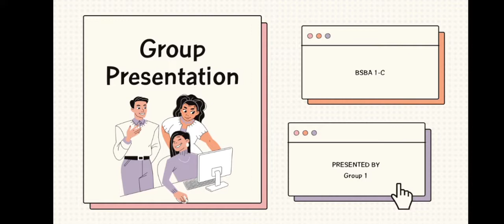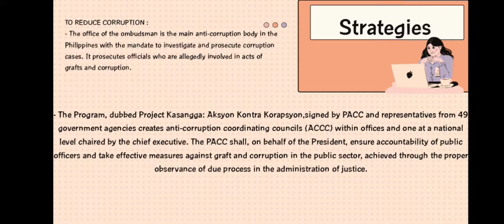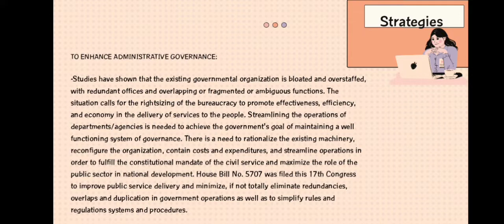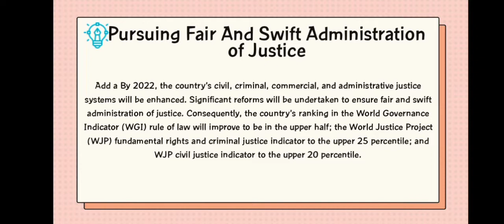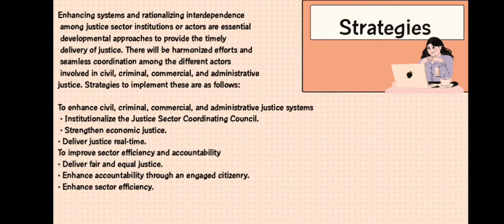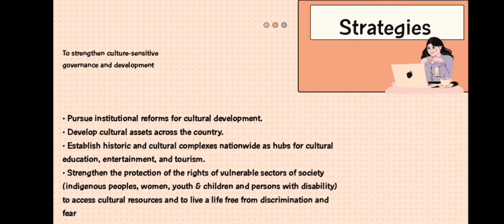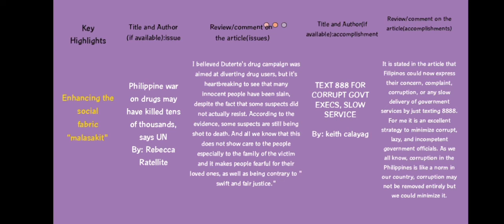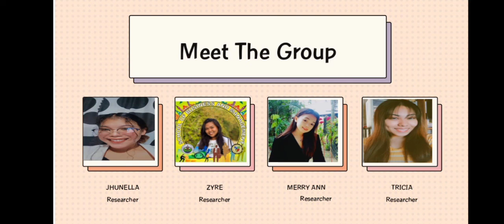Enhancing the Social Fabric "MALASAKIT"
Group 1 presentation in Science Technology and Society ☺️☺️☺️